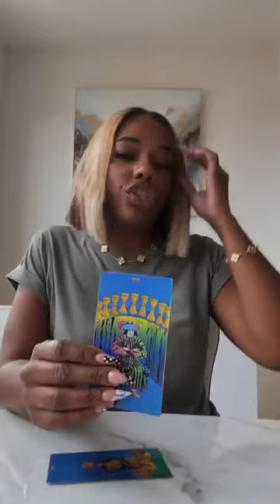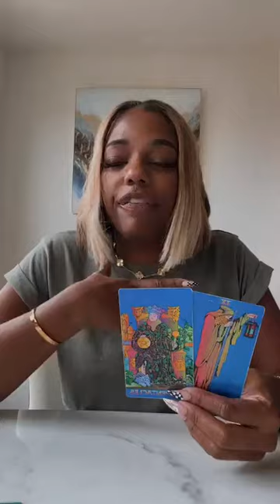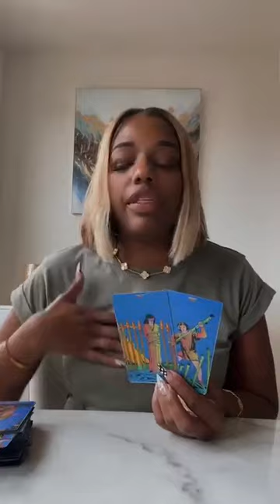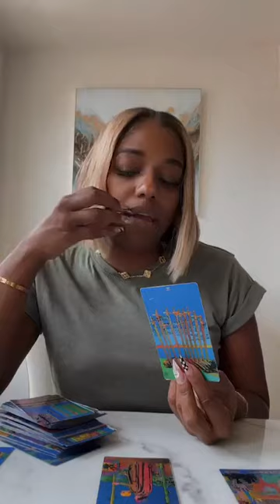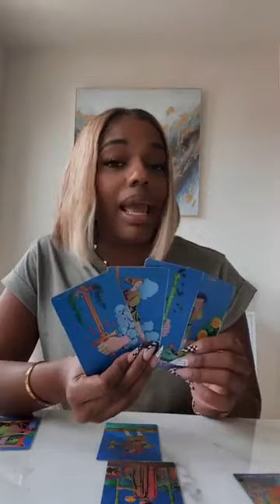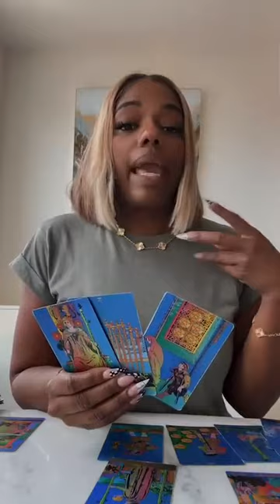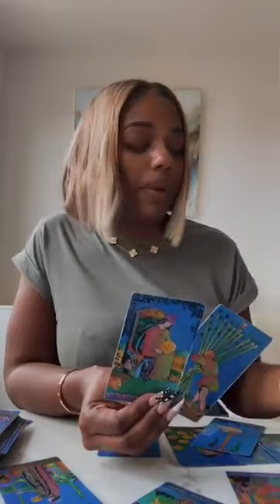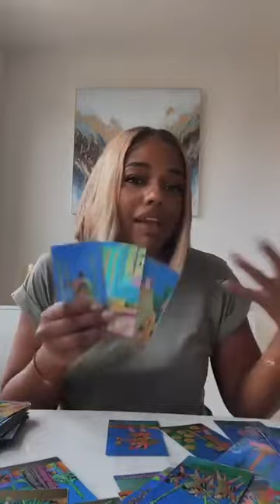This is the Love that you have been waiting for 🥰